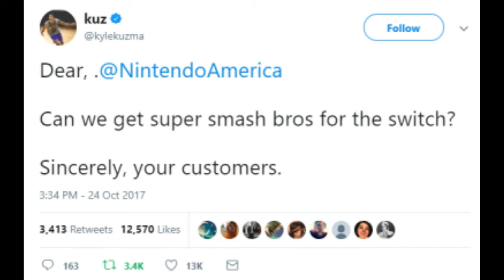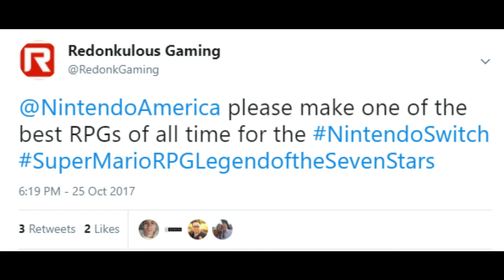Five Games that BELONG on Nintendo Switch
This video points out our top 5 titles missing from the slated games line up for Nintendo Switch heading into 2018. Done by @ReDoNk56, part of the team.